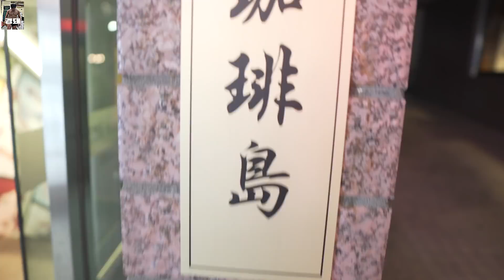7kg 다이어트, 그리고 미국 유학생활 썰이 궁금하다면?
가슴운동을 진행했고,

중학교 친구! 와 함께 간단한 인터뷰 컨텐츠를 해보았습니다.

모두 연휴 마무리 잘하시고 홧팅!!!

Gear : Sony a6500, Sony XDR-3000, Galaxy S9